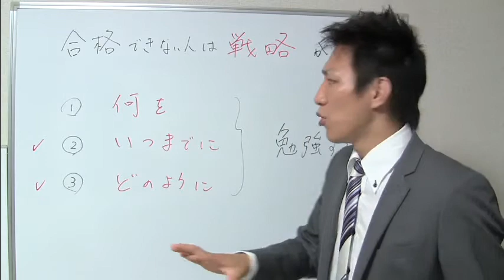宅建合格出来ない人は●●がない